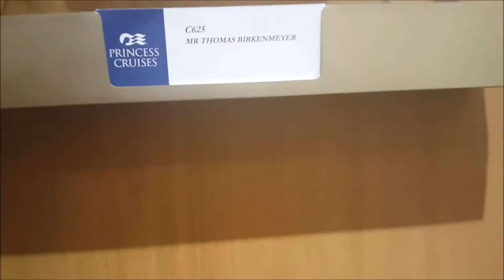Star Princess LOVE BOAT Stateroom Balcony Room Tour